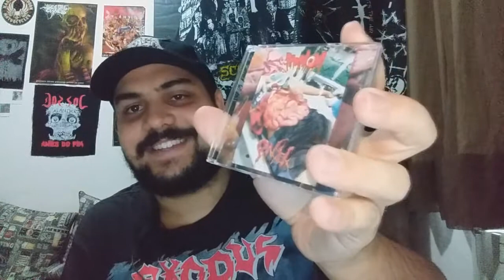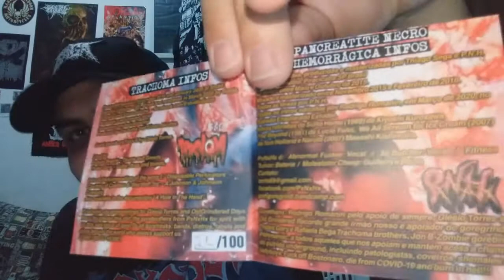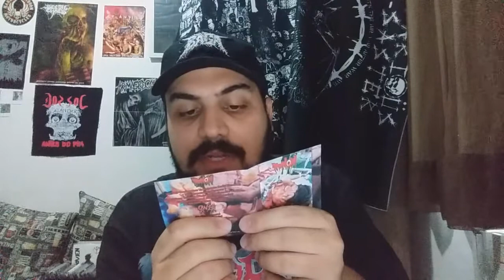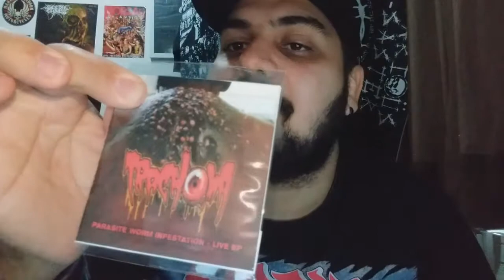Dissecando Discos #41 - TRACHOMA / PANCREATITE NECRO HEMORRÁGICA - Split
Fala meia dúzia, beleza? Hora de desgraçar vossos ouvidos com uma dose dupla de Goregrind compilada num mini-CD de arrepiar até os cabelos do c# de cadáver. Se você tem estômago fraco, já toma um remedinho, porque isso aqui é nojeira de altíssimo nível.

Edição: Víctor Donato

UM SALVE À NOSSOS APOIADORES:
NITHAEL PEREIRA (Ala Kumarra)
THIAGO PADILHA (Projeto Trator, Crocodilo Discos)
IZA BATHORY
MARCOS OLIMPIO
DIANDRO SOARES (Treze Black)
ROBSON DIONISIO (Toxic Carnage)
GUILHERME PADOVANI (Padovani's Death)
CELSO PASCOLATO (Pós-Sismo)
DANILO LEAL (Burning Universe)
FABIANO SOARES
ENRIQUE DXDXO (Devil Camisetas, DxDxO, Abortion Remnants)
CHAO LI
GILFRANCO ALVES (Videosonic)
BRANCOSO SN
SOM DE PESO
GUILHERME COSTA
FREDERICO CARVALHO (Fredé CF)
ARTHUR CORRÊA
PROGRAMA BATALHA ROCK (Artigo DZ9)
IGOR GIROTO (Baile do Capiroto)
JOÃO PAULO SOUZA